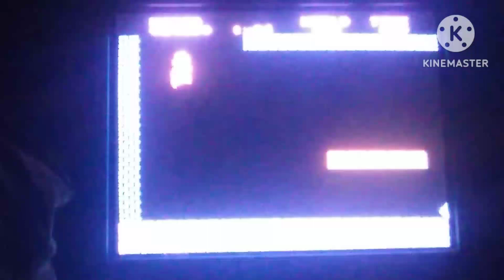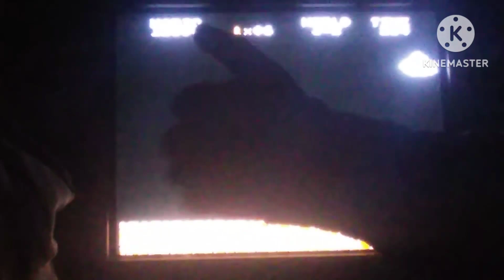Review:Super Mario Bros. (NES)